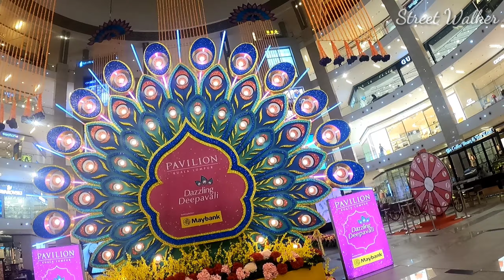Decorations for Diwali 2020 in Pavilion Kuala Lumpur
Diwali 2020

Diwali kolam decoration ideas from pavilion Kuala Lumpur

By,

       Street Walker